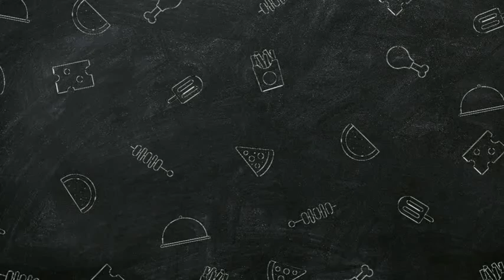Make this creative flower design on your any outfit/ madhushalini toraskarkharade/ in Hindi/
Instagram :-I'm on Instagram as @madhushalini_toraskarkharade. Install the app to follow my photos and videos.

my embroidery stand

Aari needle

my laptop

my boya mic

my Usha janome sewing machine

my mobile stand

zari threads

all sizes embroidery ring's